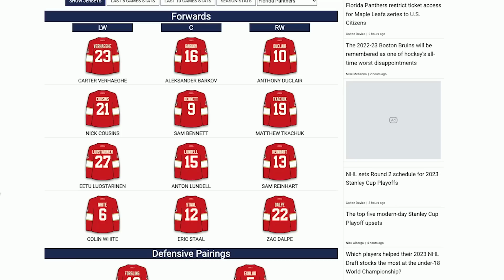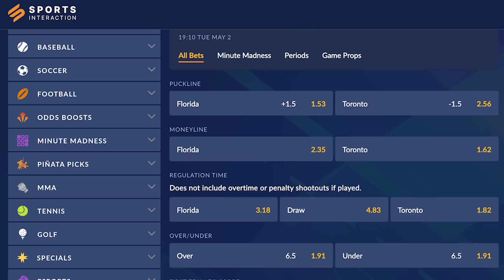Toronto Maple Leafs vs. Florida Panthers Series Preview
SDP with Steve, Jesse and Adam previews the 2023 Stanley Cup Playoffs series between the Florida Panthers and Toronto Maple Leafs. How do these two teams matchup? Will this be an easy series for the Leafs?